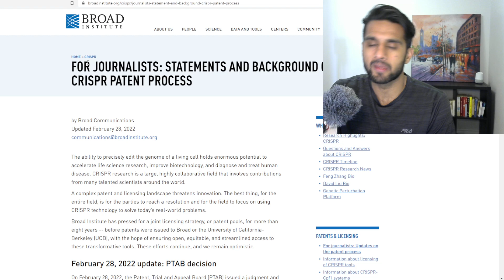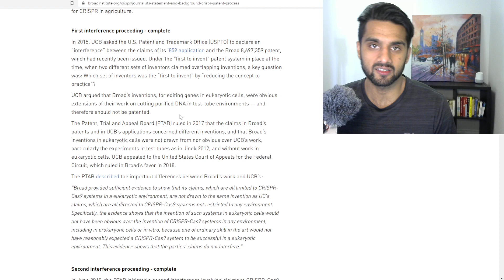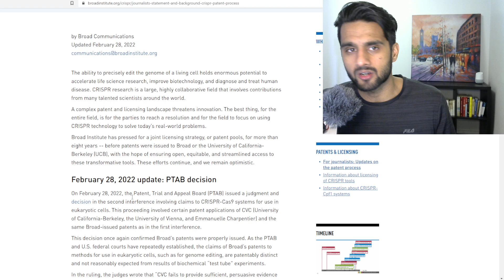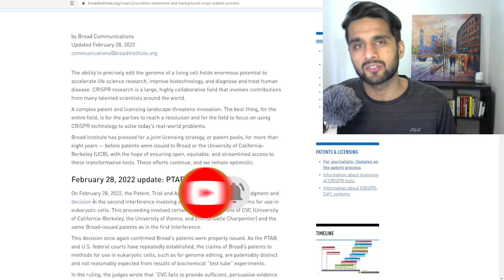Will The Patents Decision Bankrupt CRISPR Tx & Intellia? (Ep. 285)